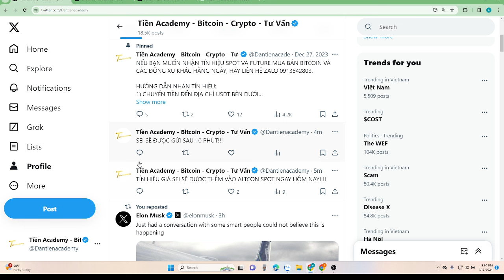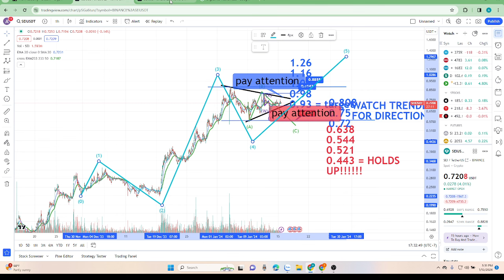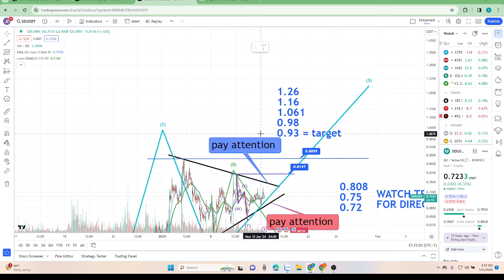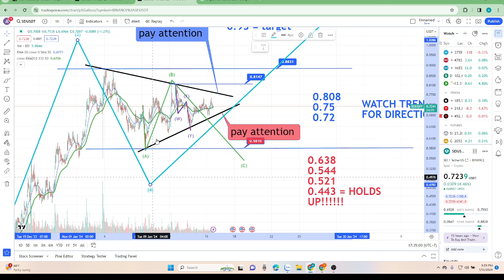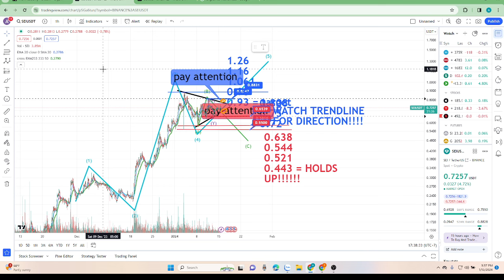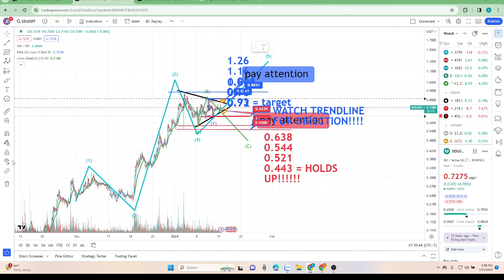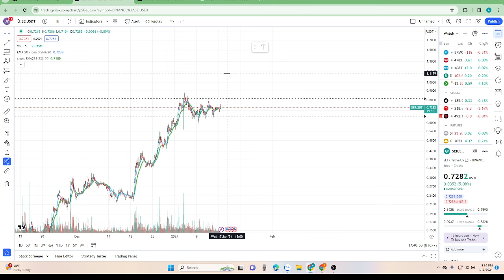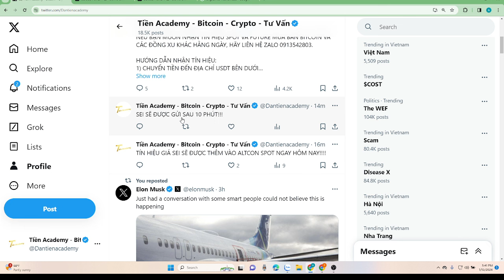VIDEO TÍN HIỆU SEI 5:30 PM, Ngày 15 Tháng 1, 2024